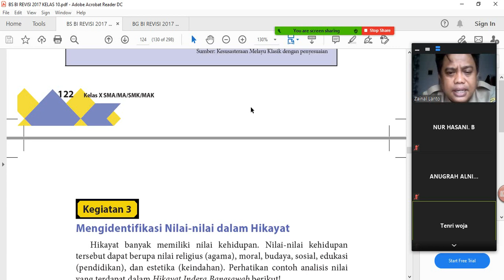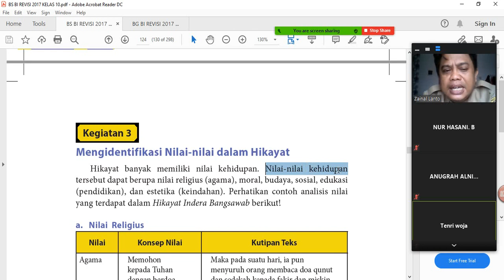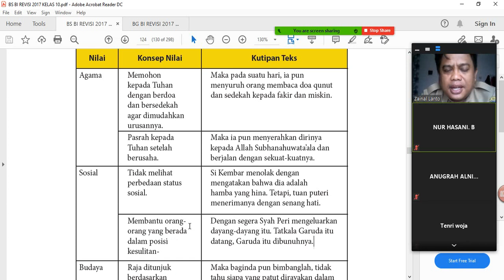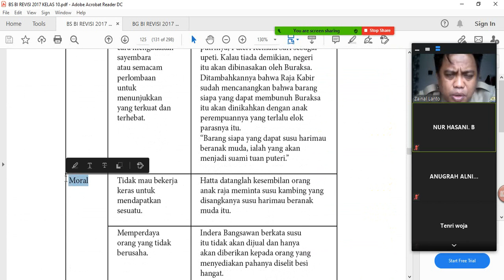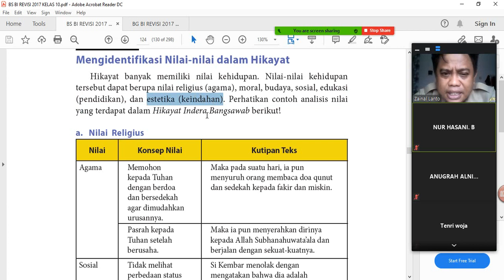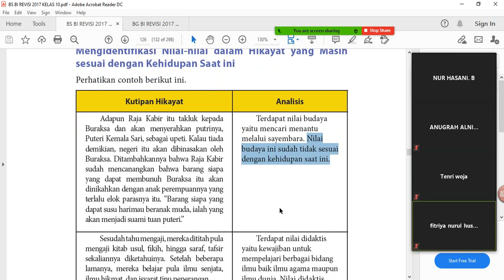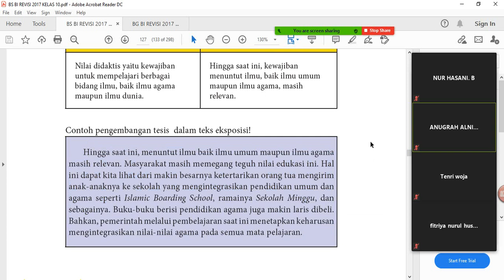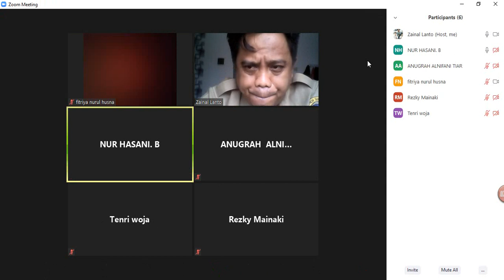BDR Ke 29 Bahasa Indonesia Semester Ganjil Materi : Mengidentifikasi dan Mengembangkan Makna Hikayat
KELAS X IPS 4

Hikayat banyak memiliki nilai kehidupan. Nilai-nilai kehidupan
tersebut dapat berupa
1. Nilai religius (agama) yaitu nilai-nilai yang memberikan atau memancarkan petuah atau ajaran yang berkaitan dengan  etika,  agama
2. Nilai moral,
3. Nilai budaya,
4. Nilai sosial,
5. Nilai edukasi (pendidikan)
6. Nilai estetika (keindahan)

Mengidentifikasi Nilai-nilai dalam Hikayat yang Masih sesuai dengan Kehidupan Saat ini
Menjelaskan Kesesuaian Nilai-nilai dalam Hikayat dengan Kehidupan Saat ini dalam Teks Eksposisi
Pada bagian terdahulu, kamu sudah mempelajari teks eksposisi yaitu teks yang digunakan untuk menyampaikan suatu pendapat disertai dengan argumen yang mendukung. Dalam bagian ini, kamu akan belajar menjelaskan kesesuaian nilai-nilai dalam hikayat dengan kehidupan saat ini dengan menggunakan teks eksposisi. Kamu dapat menggunakan  nilai-nilai yang telah kamu identifikasi dalam kegiatan pembelajaran sebelumnya.